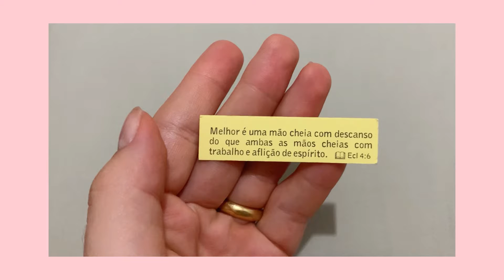Arrume-se comigo para minha 2º Santa Ceia✨💙| Paloma Vivian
Nesse vídeo eu mostrei para como vocês como foi o processo de produção pra a minha segunda Santa Ceia. Foi um Arrume-se comigo especial. Espero que gostem do vídeo.

Oii pessoal... tudo bem com vocês? Eu sou a Paloma Vivian. Sou natural do Paraná , mas morei a maior parte da minha vida no interior de Pernambuco em uma cidadezinha chamada Jucati. Até que conheci o Diego em 2020 e nos casamos no final de 2020. Tenho 20 anos e moramos em Recife atualmente.

SOBRE O MEU CANAL:
Neste canal, eu registro um pouco dos meus dias em Vlogs e abordo assuntos sobre Lifestyle, Culinária, Relacionamento Moda e Beleza com o objetivo de entreter e levar um pouco de alegria para quem está me assistindo.